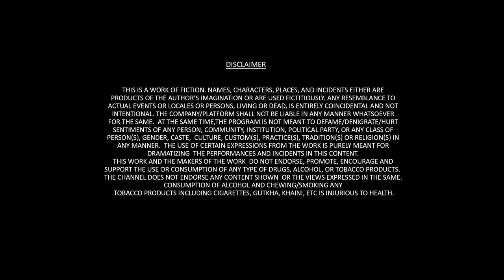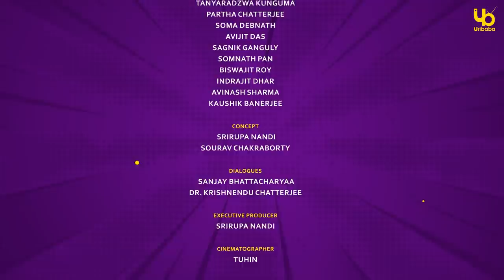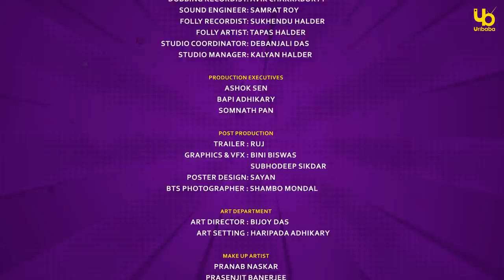Duware Bouma (দুয়ারে বৌমা) | S01E05 | Comedy Show | Bengali Web Series | Uribaba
Arati and Angelina decide to do a drinking competition. Aritra decides to sabotage the marriage himself and goes to Sanyal bari to propose Angelina.
Sagnik is unaware of all this and gets to know this when his colleague show him that his house is going live on facebook. He rushes home to stop the chaos when his beloved also enters the house and calls him name aloud.

শাশুড়ি বৌমার Chamber Drama-র যবনিকা পতন!

| Duware Bouma Episode-5 |
Directed by: Sanjay Bhattacharya
Cast:
Rajdeep Gupta
Tanyaradzwa Kunguma
Suchandra Chowdhury
Saurav Palodhi
Brishti Roy
Partha Mukherjee

Crew
Director: Sanjay Bhattacharyaa
DOP: Tuhin
Editor: Ruj
Colorist: Soumalya Mallick
Title Track : Avishek Saha
Dubbing Recordist: Avik Chakraborty
Sound Engineer: Samrat Roy